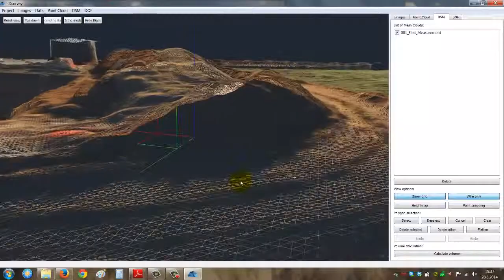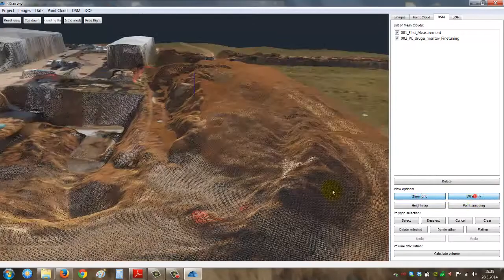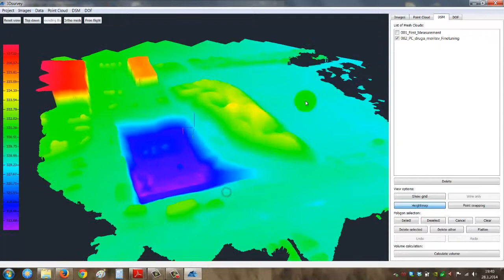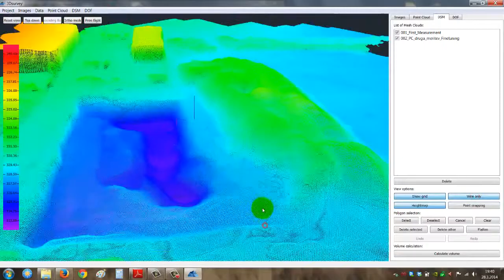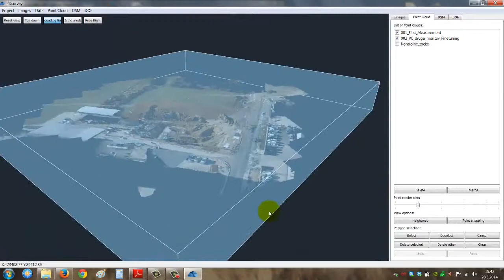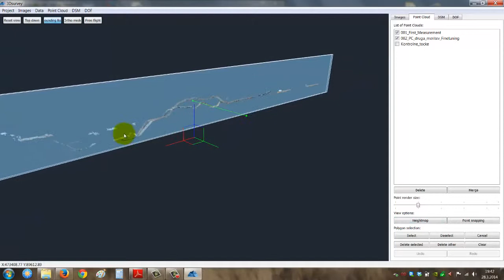3Dsurvey - Construction site material excavation monitoring and volume calculation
Surveying like never before!

video_description

Follow 3Dsurvey